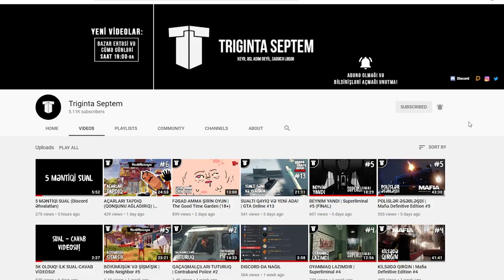AYAQLI KİFTƏ | Inside #7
Inside oyununun 7-ci bölümünə xoş gəlmisiz. Bu bölümdə bizim Nərbəla böyük insan-kiftə (başqa nə ad verim bax?) ilə qarşılaşır və onu xilas edir (?). Qəribə səslənir, ona görə də sadəcə baxın, xoş izləmələr :D
oyun
oyunlar
triginta septem
triginta
septem
oyun
kanali
azeri oyun kanali
gülməli montaj
yutuber
aztube
oyunçu
azeri yutuber
oyuncu
oyun videoları
montaj,
gülməli anlar
gulmeli anlar
triginta septem yeni video
triginta yeni
among us
raft
gta
pubg
the forest
dublyaj
dublaj